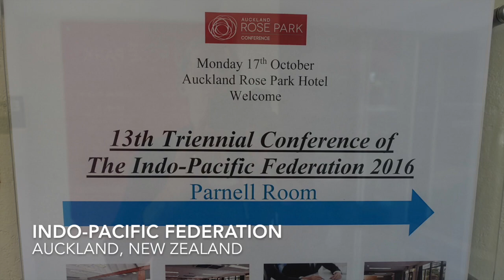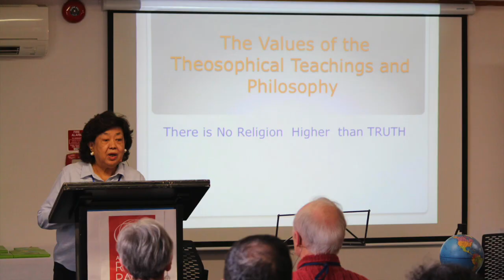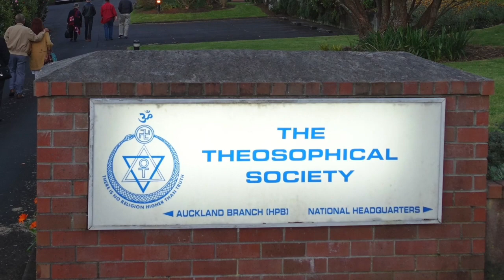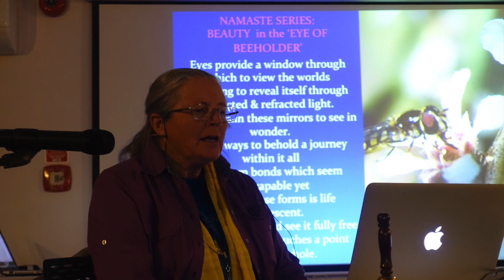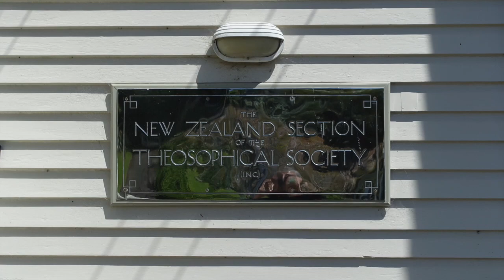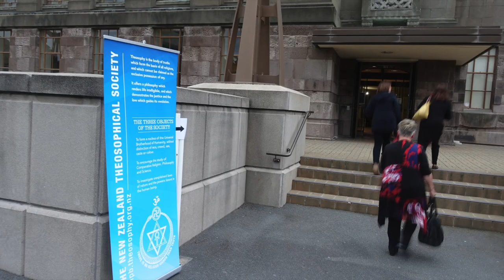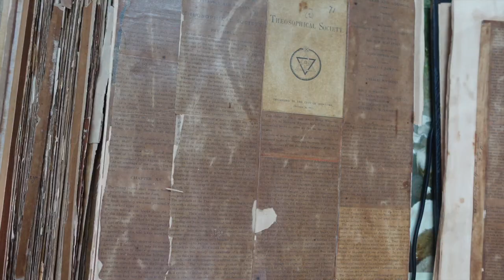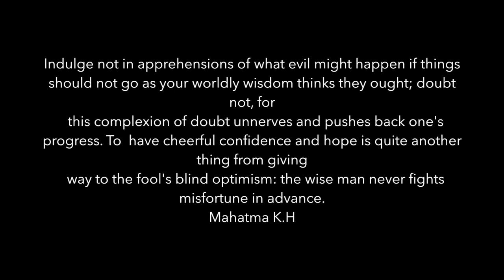President's Blog October 2016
Indo-Pacific Federation in Auckland, New Zealand; Visits with the groups in Wellington and Christchurch, NZ; Adyar Archives; International Volunteers at Adyar